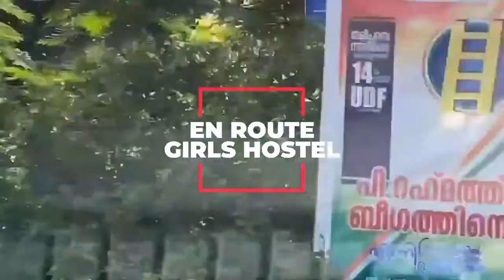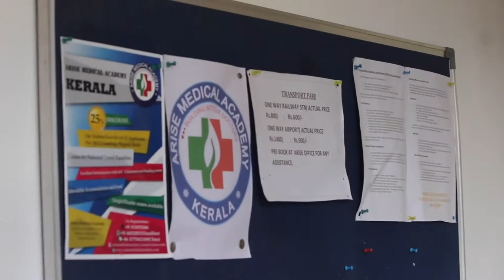Glimpse of Arise Medical Academy Kerala | Best FMGE Coaching Centres in Kannur, Kerala - MCI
Glimpse of Arise Medical Academy Kerala !

Admission Started for June 2021 batch
Apply Now ...

- Best FMGE Coaching Centres in Kannur, Kerala - MCI